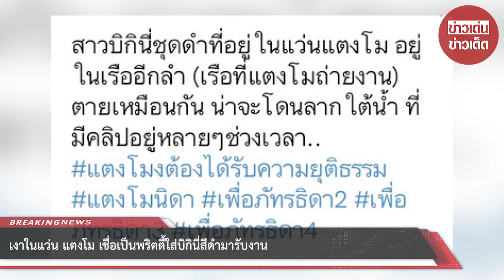โซเชียลถกกันสนั่น สาวในแว่นแตงโม เป็นพริตตี้มารับงาน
สำหรับการเสียชีวิตของนักแสดงสาว แตงโม นิดา ยังมีข้อกังขามากมาย ว่าสาเหตุที่แท้จริงเป็นอุบัติเหตุอย่างที่แก๊งเพื่อนบนเรือทั้ง 5 คน กล่าวอ้างหรือไม่
โดยหากย้อนกลับไปตอนที่ แตงโม เสียชีวิตแรกๆ มีการตั้งข้อสังเกตว่า รูปถ่ายของสาวแตงโมที่นั่งอยู่บนเรือก่อนเสียชีวิต เมื่อซูมดูที่เงาในแว่นตากันแดด กลับพบเงาผู้หญิงสวมชุดบิกินี่สีดำ ซึ่งน่าจะไม่ใช่กระติก หรือแซน เพราะไม่มีใครสวมชุดบิกินี่ ซึ่งงานนี้ก็มีทั้งคนที่เชื่อและไม่เชื่อ โดยมองว่าเงาดังกล่าวอาจเป็นแค่เงาสะท้อนเท่านั้น คือเงาที่เห็นคล้ายเป็นชุดเดรสผ้าซาติน เมื่อถูกแสงแดดจึงทำให้เกิดเงา และที่เห็นสีดำ อาจเกิดจากแสงแดดตกกระทบกับช่วงแขนกับเสื้อ และช่วงตัวกับเบาะเรือก็เป็นได้